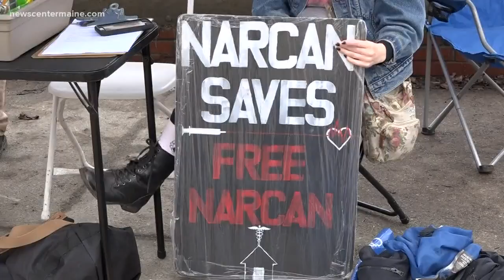Members of the Church of Safe Injection are working to prevent overdose deaths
Members of the Church of Safe Injection are working to prevent overdose deaths by handing out and teaching people how to use Narcan.